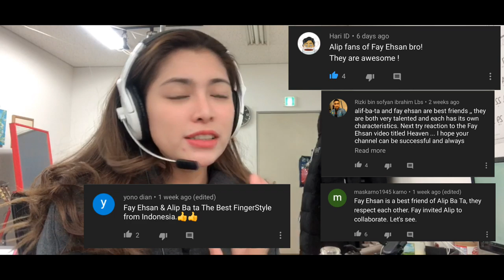FAY EHSAN l PRAY FOR BALI (fingerstyle/Wirang Drum) REACTION VIDEOlWIRANGDRUM#COLLABALIPPLEASE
Hello guys it's me PLEASE CLICK CC FOR SUBTITLE
In the country of Indonesia they have a lot of talented people. Fay Ehsan is one of them. Next to my idol Alip Ba Ta..we are waiting for this two legend to collab!!!
And Guys Please help me to show to the world Universe  how talented Indonesian is.

fay ehsan
wirang drumming
w drumming
senorita
Se,orita
classic
accoustic|
akustik
fingerstyle
freestyle
world guitarist
gitaris dunia
solo gitar
flamenco
guitar drumming
camila cabello
shawn mendes
pray for bali
sweet java
gitaris unik
cover lagu
tapping
laptapping
ifgc
gitaris indonesia
gitar spanyol
paco de lucia
indonesian fingerstyle guitar community
virtuoso
tuning DAEAAE
gitaris gokil
gitaris terbaik dunia
top guitarist
gitaris legend
fay ehsan official page
gitaris classic
andy mckee
drifting